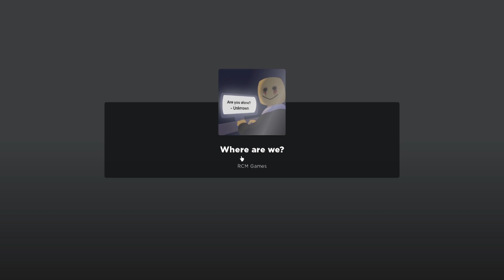THE NIGHTMARE EXPERINCE